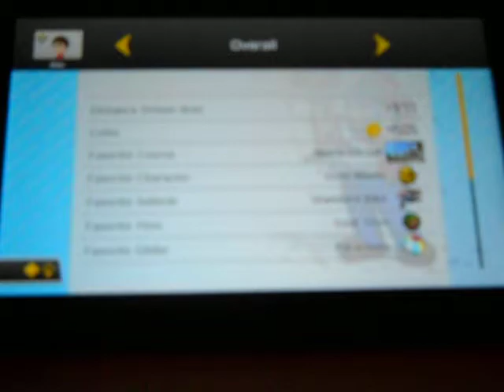Mario Kart 8 Deluxe Easy Coins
Today on Super Nintendo Gamer we show how to get coins faster in Mario Kart 8 Deluxe. Mario Kart 8 Deluxe and Nintendo Switch Belongs to Nintendo.